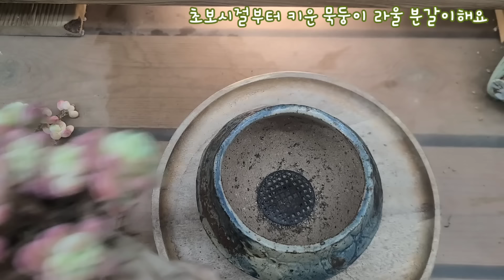다행이다! 예뻐서~초보 시절 부터 키운 라울 분갈이해요! 역시 초보때는 빨강포트가 국률~ 역시나 합식이였어요~ 예쁘게 달궈진 내 라울~ 아직도 분갈이 할 다육이 있냐고요? ㅋㅋ